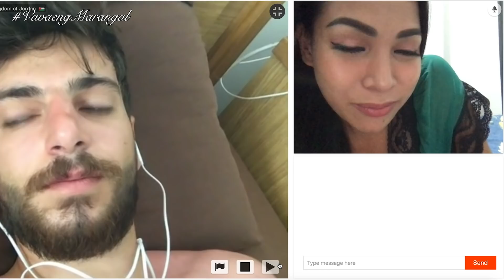MEET MY CHILDREN VIDEO CALL PRANK ON STRANGERS!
Vesos ❤️